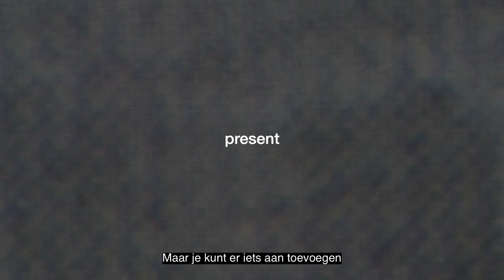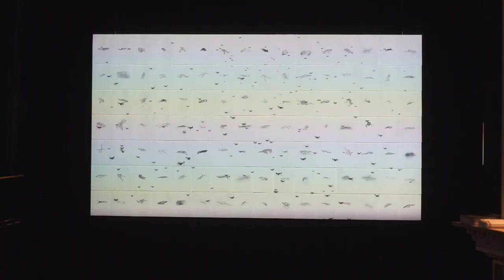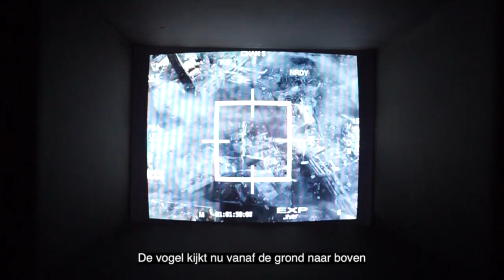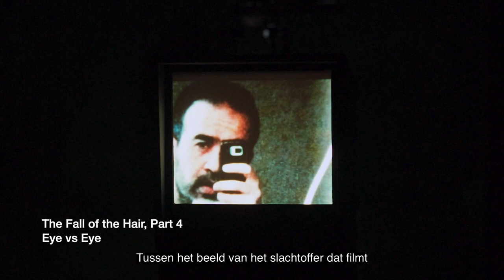A conversation between Joachim Ben Yakoub & Rabih Mroué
Joachim Ben Yakoub, writer for Rekto:Verso, sat down with Rabih Mroué to talk about Mroué's solo exhibition Images Mon Amour.

Images Mon Amour marks the first time Lebanese multidisciplinary artist Rabih Mroué has held a solo exhibition in Belgium. Mroué's engaged art practice questions how images of conflict are used in media and how they influence our perceptions. With monumental video works, intimate sketches, sound works and collages of newspaper clippings, he offers an autobiographical and media-critical view of the world.

You can come see Images Mon Amour until 16 April 2023.